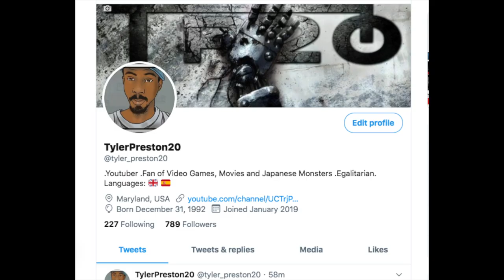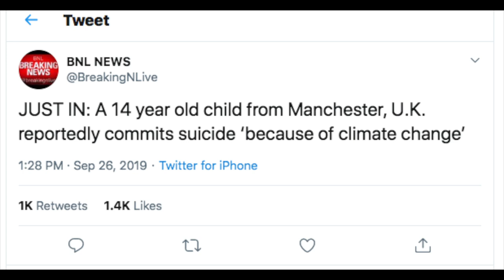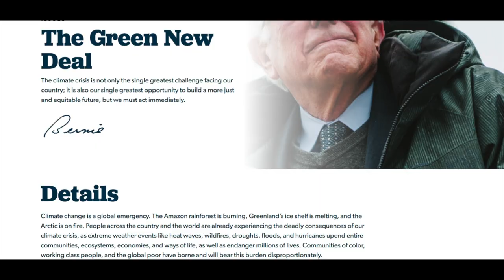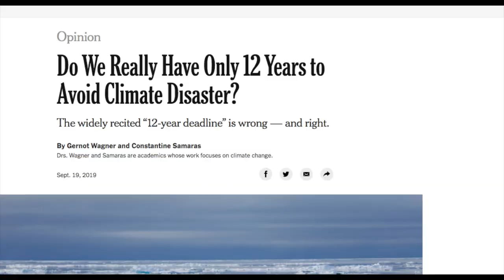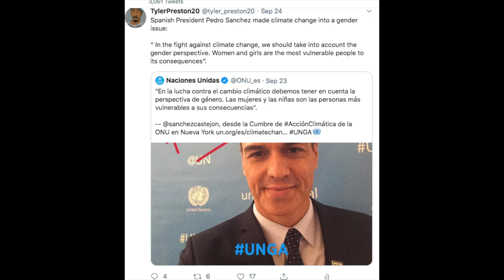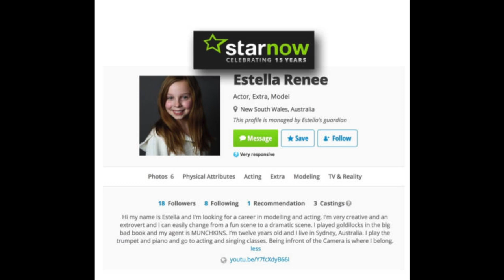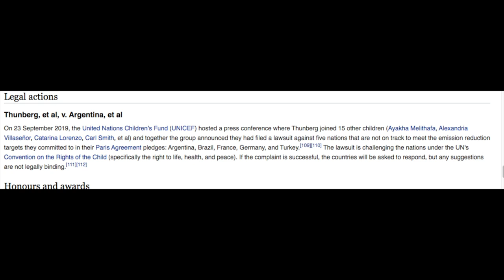Climate Change Activists Are Still Cringe